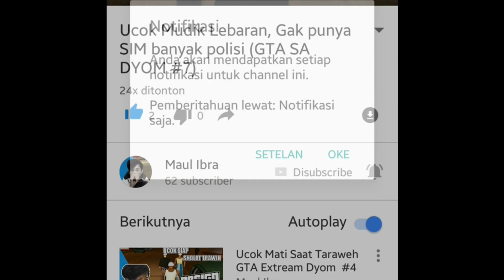Upin ipin main Petasan Roket raksasa GTA Lucu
Upin ipin main Petasan Roket raksasa keren yaa upin ipin